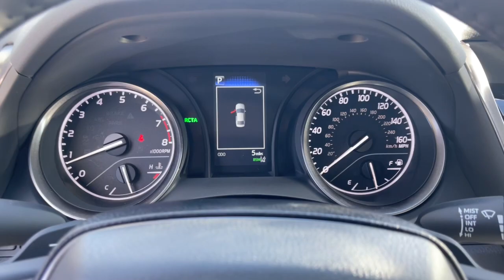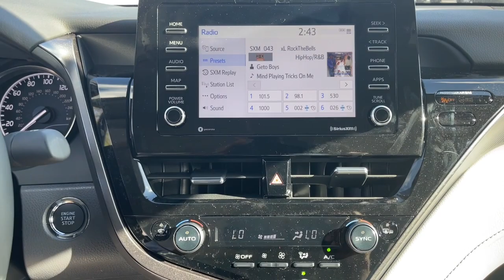2022 Toyota Camry Fort Lauderdale, Coconut Creek, Hollywood, Tamarac, Coral Springs, FL N012173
New 2022 Toyota Camry available in Fort Lauderdale, Florida at Lipton Toyota. Servicing the Fort Coconut Creek, Hollywood, Tamarac, Coral Springs, FL area.

Lipton Toyota
1700 W Oakland Park Blvd

Bluprint 2022 Toyota Camry SE FWD 8-Speed Automatic 2.5L I4 DOHC 16Vbrbr28/39 City/Highway MPGbrbrbrLipton Toyota is proud to have served South Florida for over 30 Years. Customers may be eligible for more rebates and incentives. Please see dealers for details.
Wheels: 8.0J x 18 Black Machined-Finish Alloy,Front Bucket Seats,Fabric Seat Trim w/Sport SofTex,Radio: AM/FM Audio System,Blind Spot Monitor w/Rear Cross Traffic Alert,Convenience Package,Auto-Dimming Rear-View Mirror,HomeLink,Smart Key System w/Push Button Start,4-Wheel Disc Brakes,6 Speakers,Air Conditioning,Electronic Stability Control,Front Center Armrest,Spoiler,Tachometer,ABS brakes,Alloy wheels,Automatic temperature control,Brake assist,Bumpers: body-color,Delay-off headlights,Driver door bin,Driver vanity mirror,Dual front impact airbags,Dual front side impact airbags,Four wheel independent suspension,Front anti-roll bar,Front dual zone A/C,Front reading lights,Fully automatic headlights,Heated door mirrors,Illuminated entry,Knee airbag,Low tire pressure warning,Occupant sensing airbag,Outside temperature display,Overhead airbag,Overhead console,Panic alarm,Passenger door bin,Passenger vanity mirror,Power door mirrors,Power driver seat,Power steering,Power windows,Radio data system,Rear anti-roll bar,Rear reading lights,Rear seat center armrest,Rear side impact airbag,Rear window defroster,Remote keyless entry,Security system,Speed control,Speed-sensing steering,Split folding rear seat,Steering wheel mounted audio controls,Telescoping steering wheel,Tilt steering wheel,Traction control,Trip computer,Turn signal indicator mirrors,Variably intermittent wipers,AM/FM radio: SiriusXM,Exterior Parking Camera Rear,Auto High-beam Headlights,Emergency communication system: Safety Connect with 1-year trial,Forward collision: Toyota Safety Sense (TSS) 2.5+ mitigation